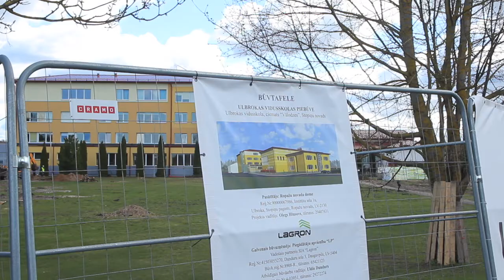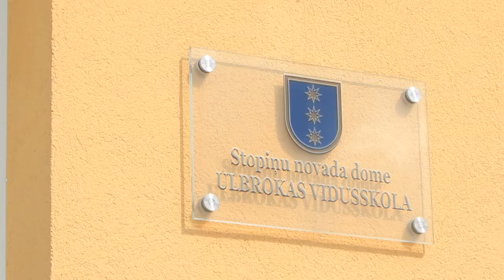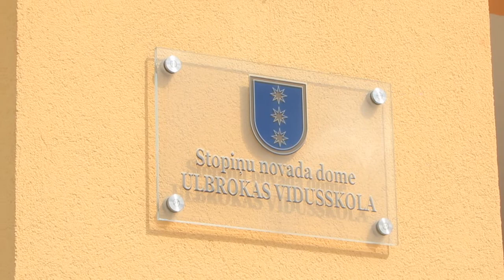Izglītība ir prioritāte Ropažu novadā